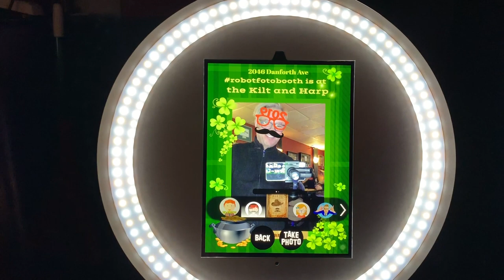Robot Photo Booth Fun at the Pub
- A little Monday evening fun at the Harp and Crown!

ROVER - TAKE THE PARTY DIRECTLY TO YOUR GUESTS!

Introducing our first, one-of-a-kind, remote controlled, robotic, on-the-move photo booth!
The perfect photo booth to purchase if you’re a photographer, videographer, event coordinator, etc.

Its completely unique design turns heads with its modern beauty. It is a new twist on the classic photo booth.

Runs 5-8 hours on batteries
Tilting / quick-release head, ergonomic handles to carry the upper pad to crowded areas to get right into the middle of the action.
Multi-directional wheels for zero-turn radius on hard and carpeted surfaces

Weddings, Receptions, Receiving Lines, Cocktails, Clubs, Bars. Weddings – Ceremonies - Receptions - Receiving Lines - Bridal Showers – Engagements